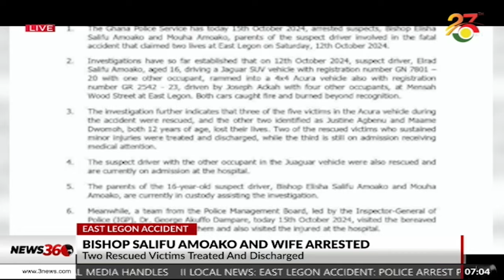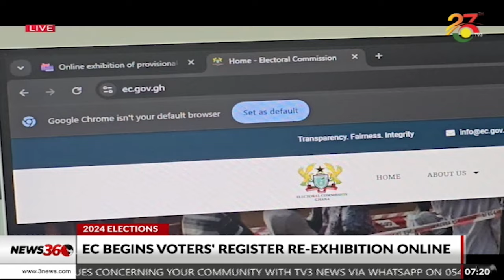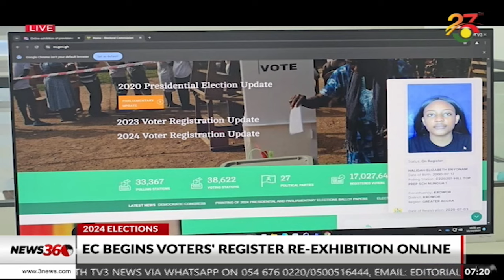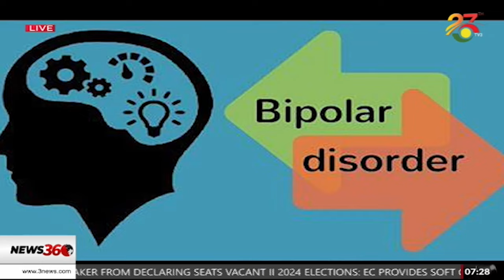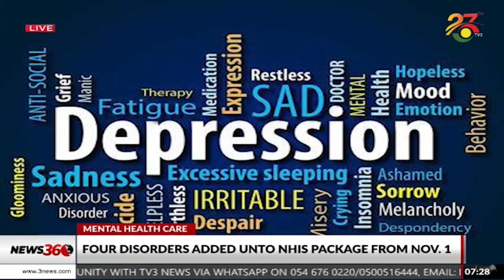News360 with Portia Gabor and Paa Kwesi Asare || 15-10-24